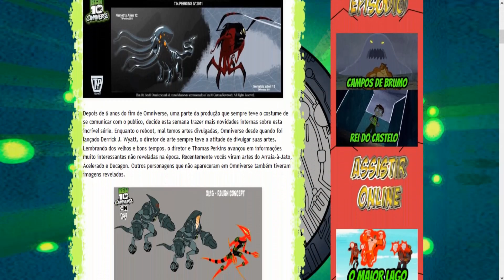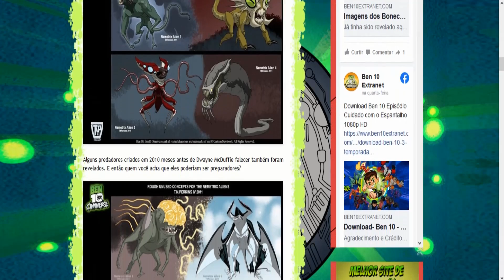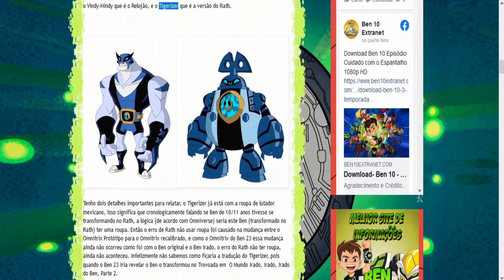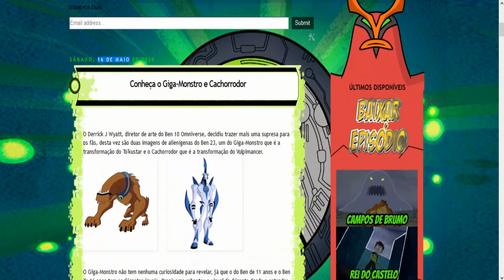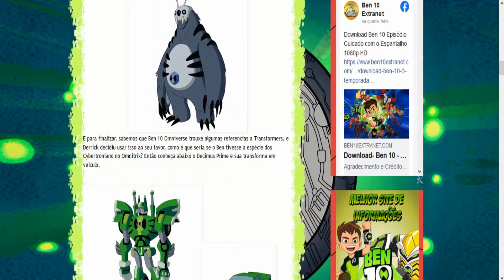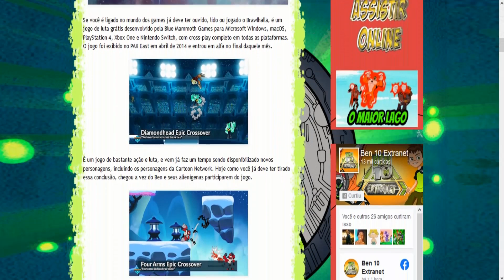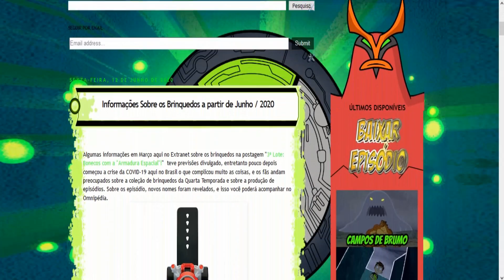Top Ben 10 - Ascensão do Ben 23 - Parte 16 Final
Saiba tudo sobre o Top Ben 10 - Ascensão do Ben 23 - Parte 16 Final